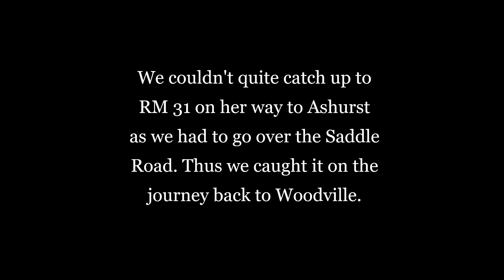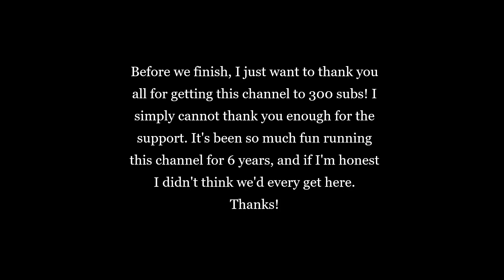RM31's Maiden Voyage of 2022 (300 Subscriber Special)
Hello everybody! What a day, Here we have the PRCS beautifully restored RM31 NZR Standard Railcar going through the gorge. What more fitting to cover this special event is we hit 300 subscribers yesterday. How good! Thank you all for the support.